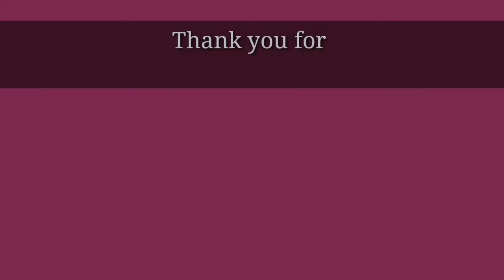Experience Snow in South Korea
On this video. This is my moment with the snow fall. All moment for me was so priceless. It was taken on our company. And then going to our dorm after work its still snowing.

Missing this moment.

MUSIC CREDIT